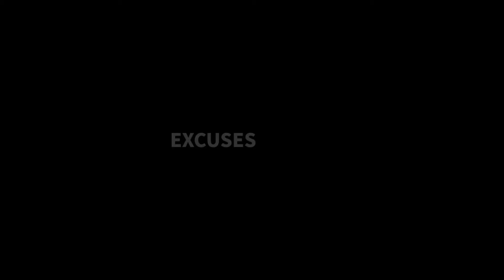Cara pasang kran leher angsa anti karat 5 menit jadi